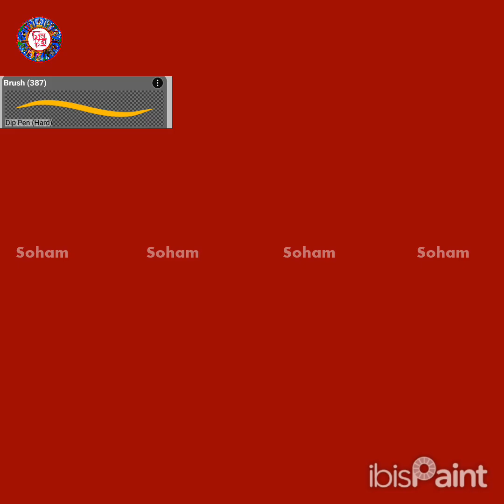BOROMAA DIGITAL PAINTING||বড়মা ডিজিটাল আর্ট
NAIHATI BORO MAA KALI DIGITAL PAINTING||নৈহাটি বড়মার ডিজিটাল আর্ট#digitalart

Hi...

🪷🏵এই ডিজিটাল আর্টটি নৈহাটির বড়মার অনুকরণে করা । আপনাদের স্থানের বিখ্যাত বা আপনাদের পছন্দের দেব দেবীর নাম  বলবেন যা ডিজিটাল আর্ট দেখতে ইচ্ছুক 🏵🪷

Note:This content is not free for public use. Copyright of the artworks are preserved by the creator. It is not allowed to repost or re-use the content without permission.